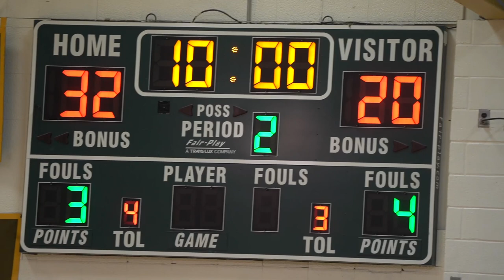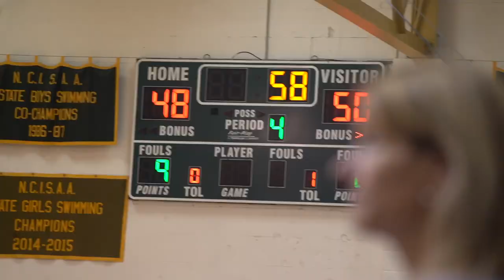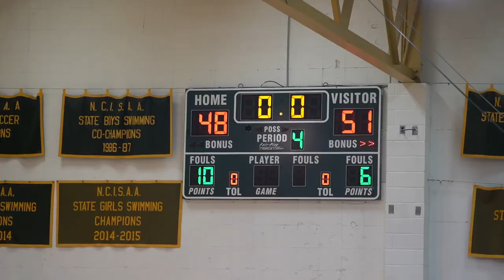Ravenscroft vs Trinity Academy | Comeback of the Season!